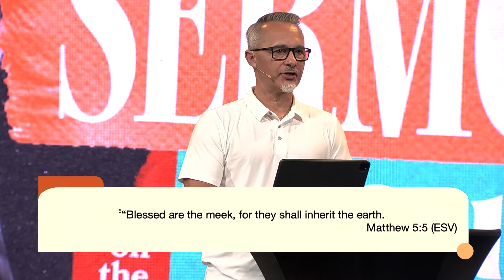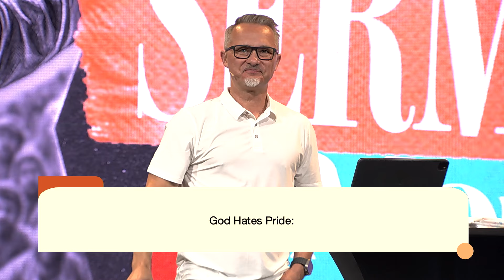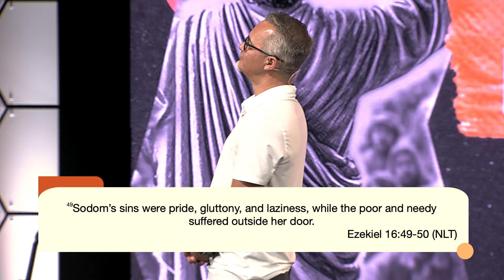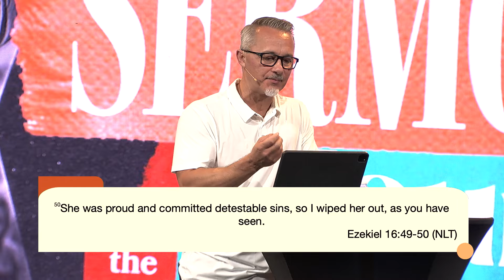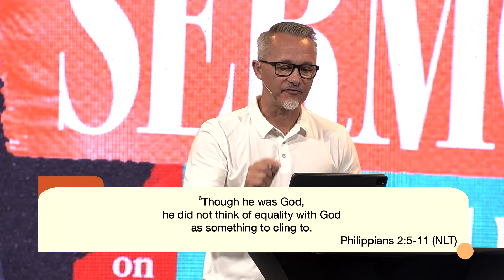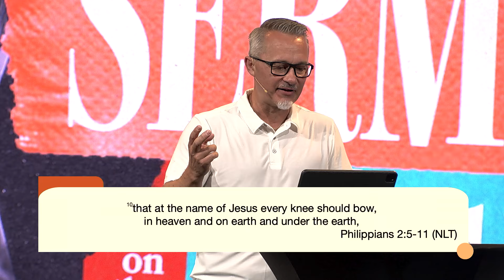Blessed Are the Meek | Sermon On The Mount | Pastor Dennis Cummins | ExperienceChurch.tv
In our series “Sermon On The Mount,” Pastor Dennis talks about what it means to have Humility. Jesus said, "Blessed are the meek, for they shall inherit the earth," emphasizing that meekness is strength under God's control. Meek individuals stand firm, express anger without sinning, and are kind yet assertive. They can fight without cruelty and speak truth without losing composure. God despises pride, as seen in Proverbs 8:13 and Ezekiel 16:49-50, but values humility. Humility, unlike pride, involves serving others and seeking God's grace. Are you walking with Humility in your life?

To support the ministry and help us continue to reach people all around the world click here.